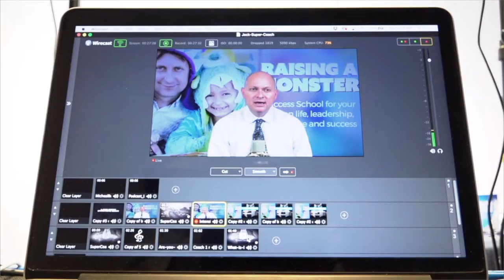Super Coach - How to Present a Life Changing Opportunity